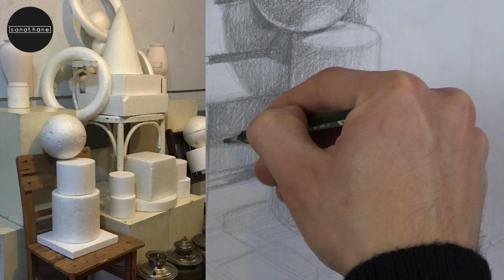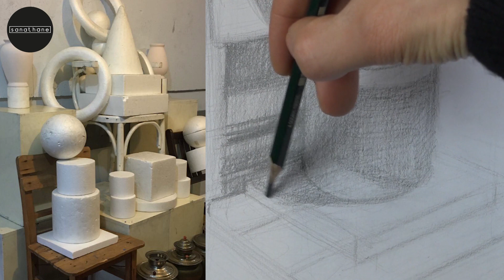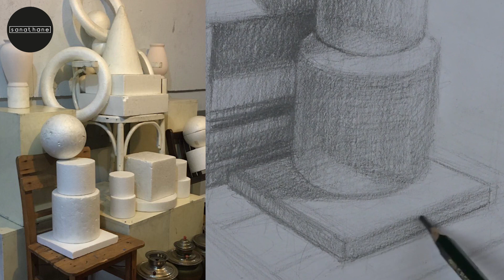SANATHANE GÜZEL SANATLAR AKADEMİSİ Plan ve Ton Dersi